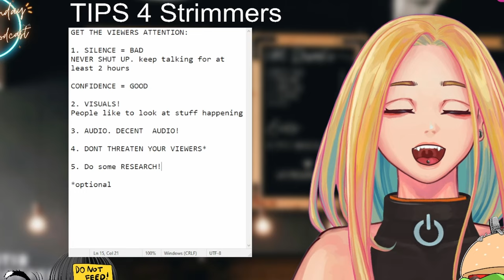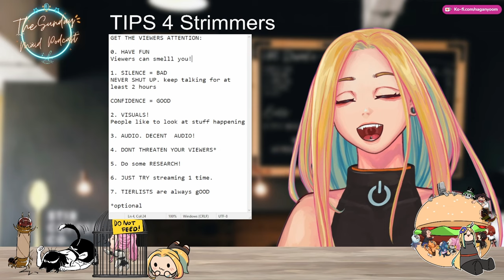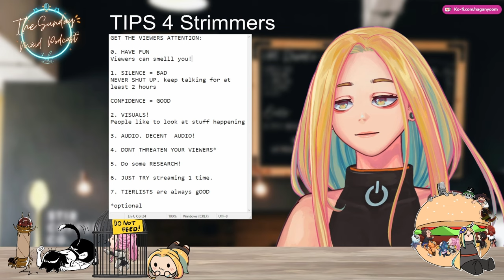7 Tips on How to Make Viewers Stay in Your Stream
Im a small streamer on twitch so I can only share on what I learned so far. I wont pretend to know how to make it big and reach partner but someone out there might find this useful.. or at least funny. Ciao, nyoomers!

Title:  Lazy Morning Coffee
Artist : Purple Planet Music
Mood : funny, cute, playful
Title:  Candy Club
Artist : OoOo (오넷)
Tittle : Gravity